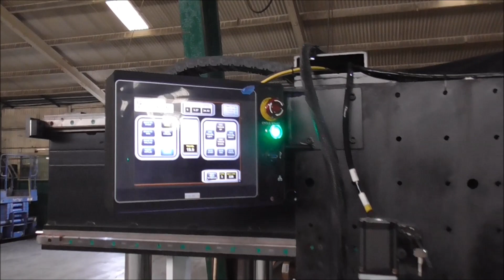Plasma Arc Seam Welder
Automated Seam Welder equipped with PAW system.
This MITUSA Seam Welder has been outfitted with the SANREX SANPAW 300PW for Automated welding of Galvanized and Stainless material. Please enjoy our introduction of the MITUSA seamer
showcasing some new features such as mandrel supports for smaller size parts, and Automated Edge Alignment Devices to minimize load/unload time.